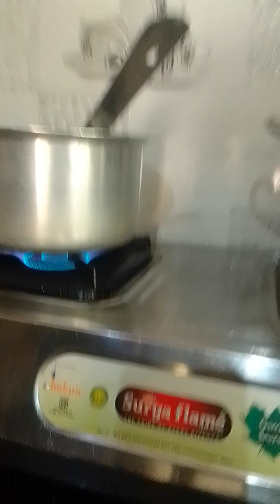31 December 2023